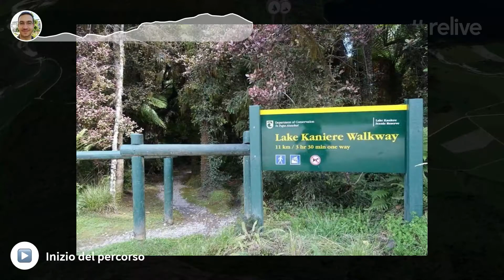Lago Kaniere - Nuova Zelanda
La prima parte della Kaniere Lake Walkway, fino al punto paroramico. In totale sarebbero 11 km sola andata, noi ne abbiamo fatti 1,5 per poi tornare indietro.